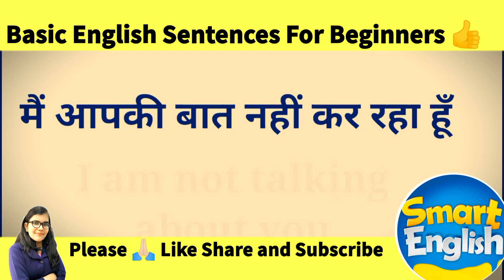🌹Small sentences// छोटे छोटे वाक्यों से अंग्रेजी की शुरुआत करें//spokenenglish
english,english vocabulary,daily use english words,english vocabulary for competitive exams,vocabulary words english learn with meaning in learn english through hindi,vocabulary english,english word meaning,
read english
english speaking course
english learn
english speaking
vocabulary practice